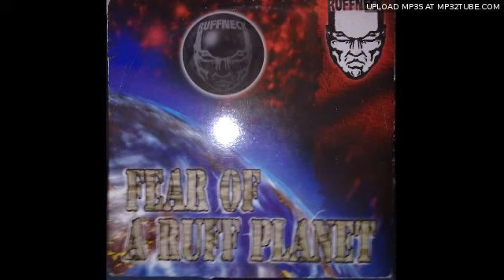ruffneck - here we go aigain (extended)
Checkout my album for more!!!